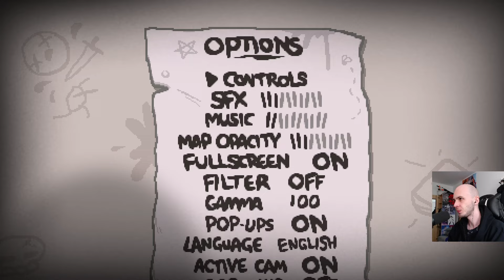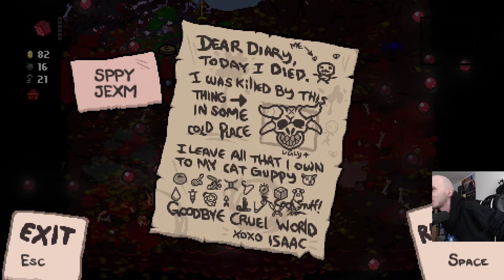Włączyłem Opisy Przedmiotów! | Isaac: Repentance #72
The Binding of Isaac: Repentance #72
seed: nie wiem, nie chcę mi się sprawdzać (jest gdzieś na filmie może)